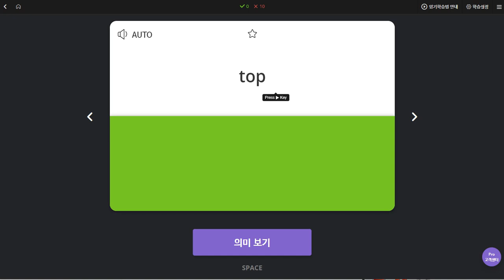김민준 2019 12 05 일대일